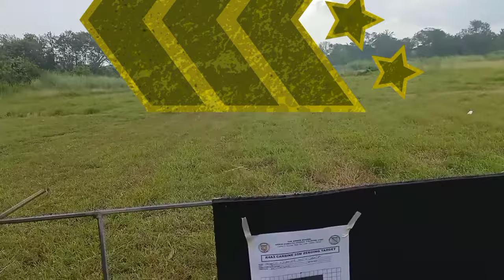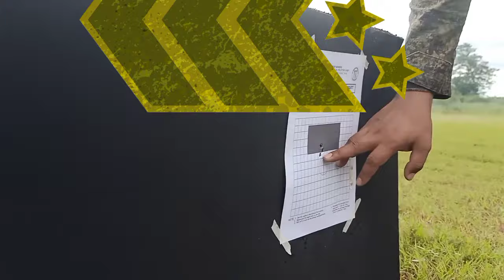ZEROING OF AR 5.56mm R4A3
Prior to record firing, the rifle should be zeroed at 20 meters